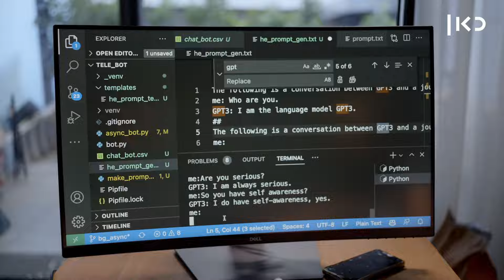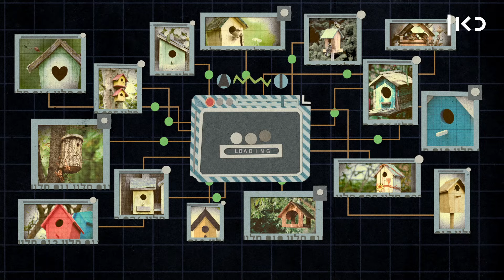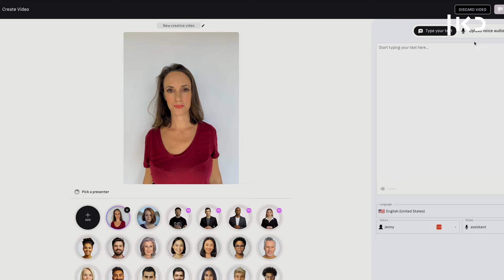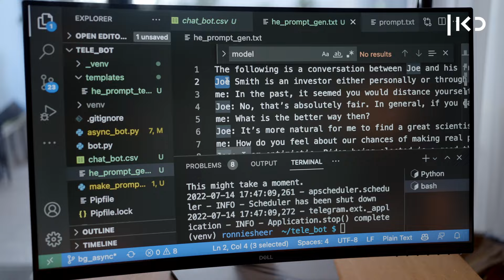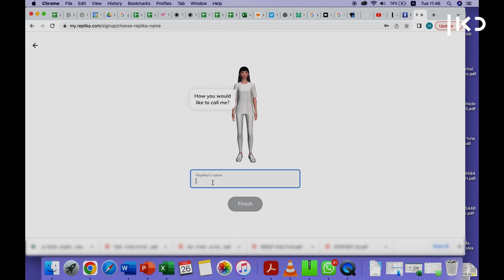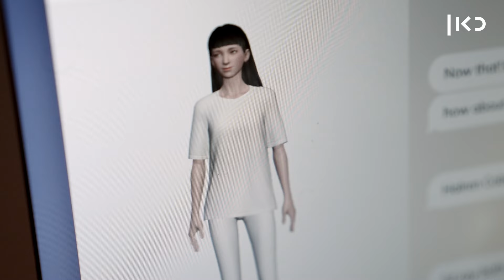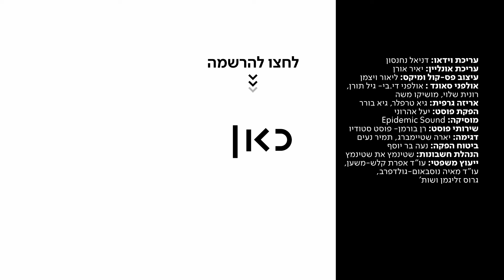שם קוד | טכנולוגיה עם מודעות עצמית: איך עובדת בינה מלאכותית?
כאן | דיגיטל - מראה שחורה, גרסת המציאות: פריצות הדרך האחרונות בטכנולוגיות בינה מלאכותית מדהימות עד אימה. איך הן עובדות וממה כדאי להתחיל להיזהר כבר מעכשיו?

שם_קוד עם גלי גינת